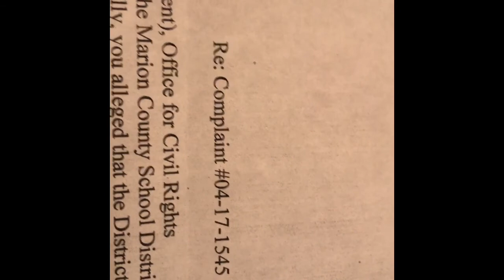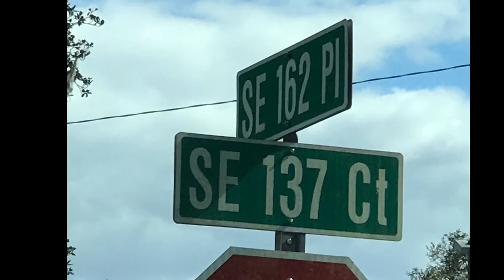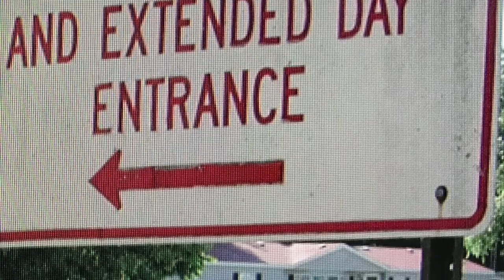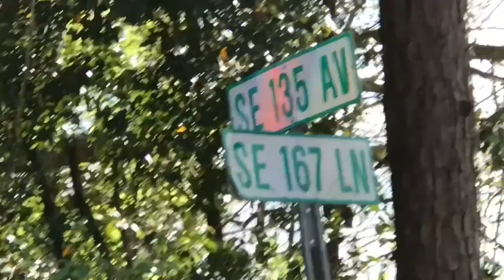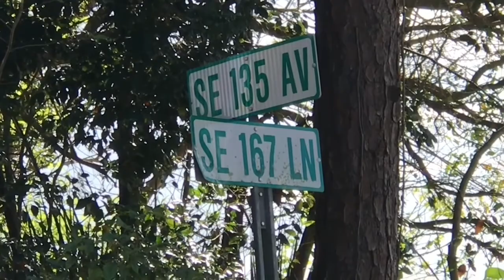Part 2 DOE Marion County School District #04-17-1545 Complaint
Community Empowerment Project Chairman Don Browning explains th  the need and ideas to solve decades of discrimination in the Stanton Weirsdale School Walkin Zone.